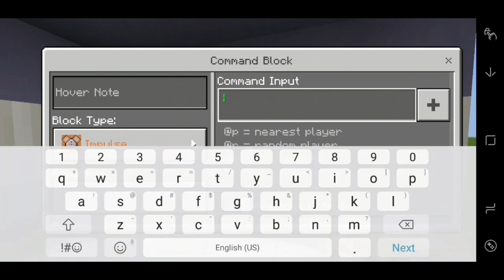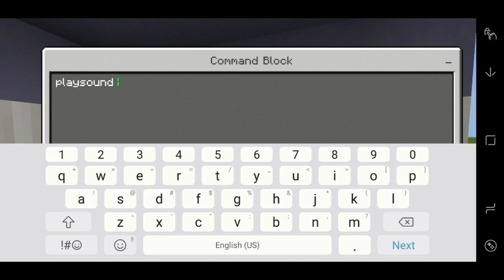HOW TO MAKE A WORKING TOILET IN MCPE 1.1/1.0.9/1.0.8 | MCPE CREATION | NO MODS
CREDITS: Keko's Games
I REALLY APPRECIATE EVERY SINGLE ON OF YOU WHO SUPPORT ME!!